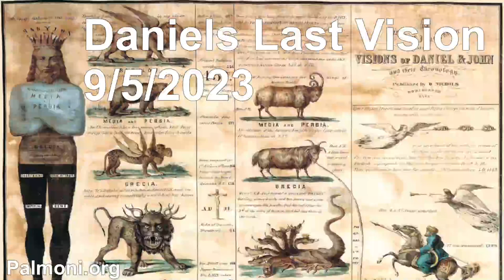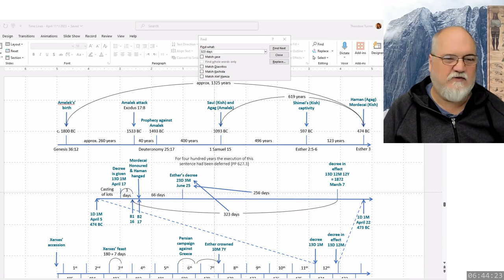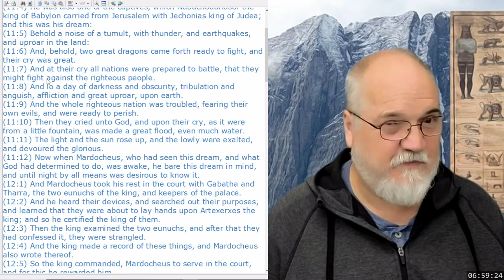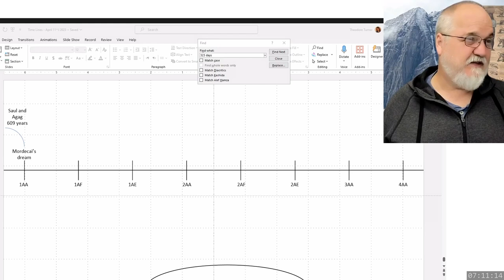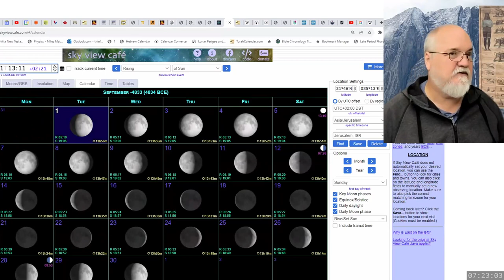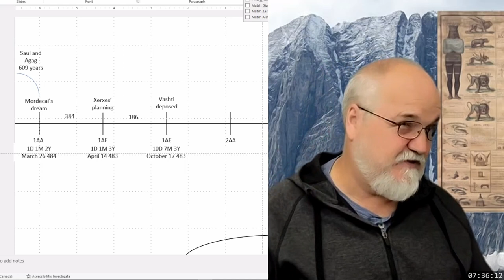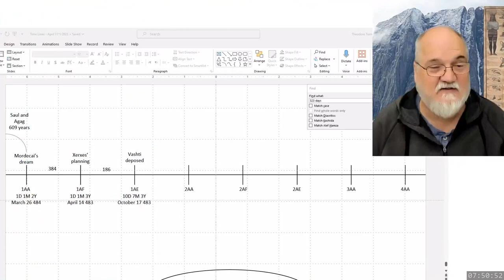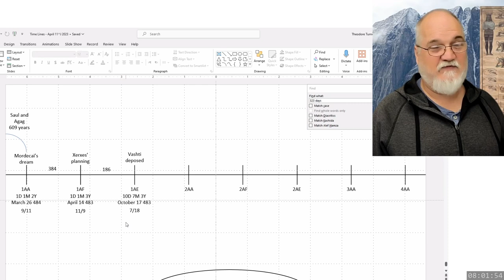2023 09 05 23. Daniel's Last Vision - Theodore Turner